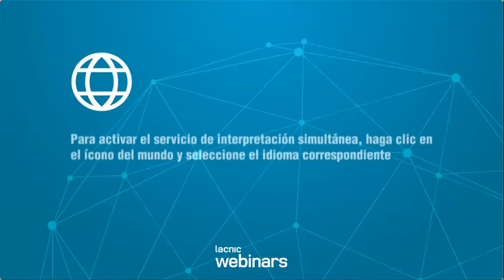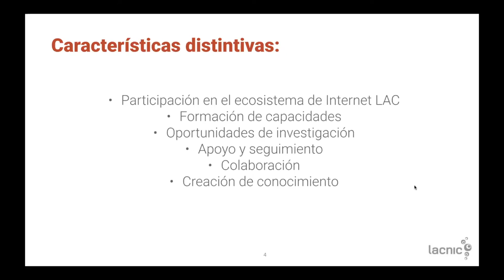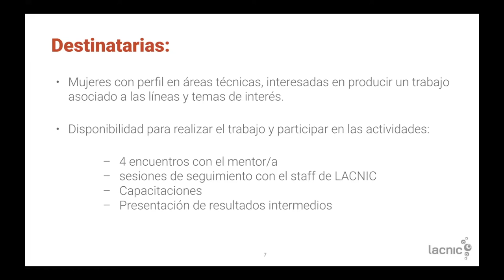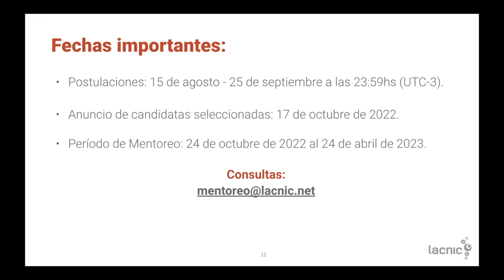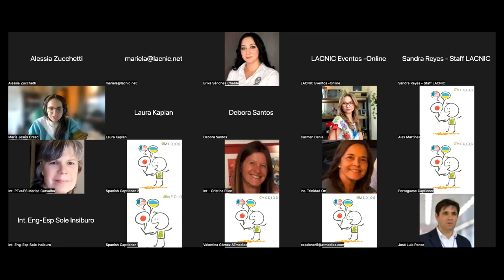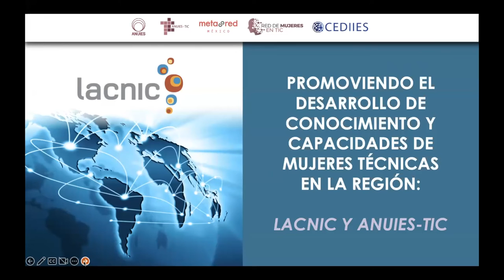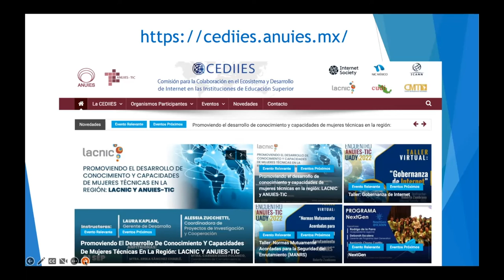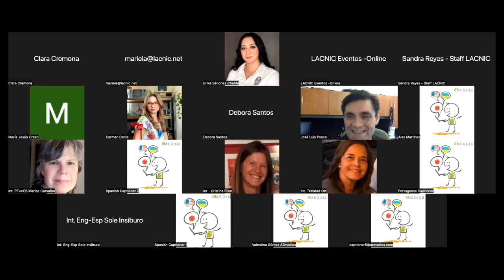Promoting the development of knowledge and skills among women in technology in the LAC region